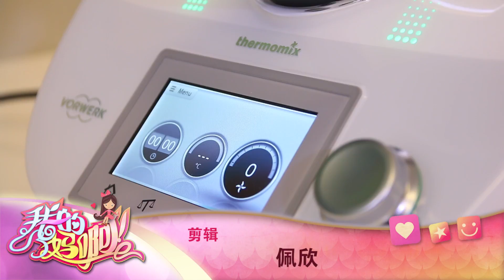Thermomix Malaysia TM5 DEMO Chinese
Click here to book a Thermomix experience